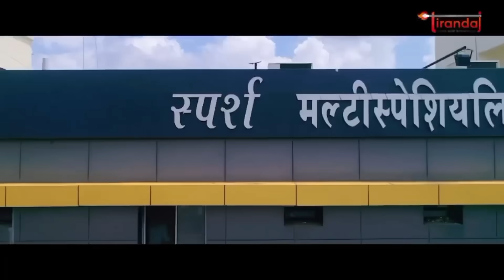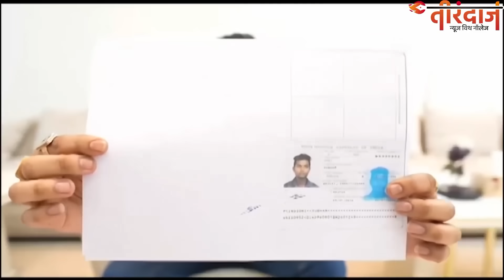Mahadev Satta का मास्टर माइंड आया सामने, लिया CM भूपेश और रायपुर SP का नाम | BJP का खेला | Tirandaj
महादेव सट्‌टा एप को लेकर छत्तीसगढ़ में बवाल मचा हुआ है। राजनीतिक रंग ले चुका महादेव सट्‌टा एप बीजेपी के लिए एक हथियार बन गया है। आज बीजेपी ने एक ऐसे सटोरिए का वीडियो जारी किया, जो प्रदेश के मुख्यमंत्री भूपेश बघेल, रायपुर एसपी सहित कई अन्य लोगों के नाम ले रहा है। देखें यह सनसनीखेज वीडियो।
There is an uproar in Chhattisgarh regarding Mahadev Satta App. Mahadev Satta App, which has taken political color, has become a weapon for BJP. Today BJP released a video of a bookie who is taking names of state Chief Minister Bhupesh Baghel, Raipur SP and many other people. Watch this sensational video.